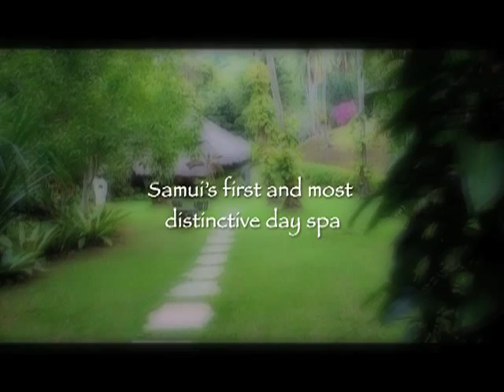Tamarind Springs Forest Spa - a private oasis of unrivalled natural beauty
Tamarind Springs Forest Spa on Koh Samui is inspired by its superb location, bordering Lamai's tropical forest interior, where lush coconut groves gently slope into a valley of huge granite boulders. Built out of love and respect for Koh Samui's unique landscape, every effort has been made to fluidly integrate all man-made structures of this serene and exclusive Samui spa into Lamai's indigenous surroundings. Following the paths between giant granite outcrops, waterfalls and rock pools at Tamarind Springs Forest Spa, the first dedicated Samui day spa, one feels as if one enters a realm of peace -- a shift away from the apparent urgency of one's to-do-list into a magic space where time takes on a different dimension.

In 2008, Tamarind Springs Forest Spa on Koh Samui was awarded both "The Award of Outstanding Performance for Health Tourism" by the Tourism Authority of Thailand, and "Asia Spa's" highly coveted "Day Spa of the Year Award for Excellence".